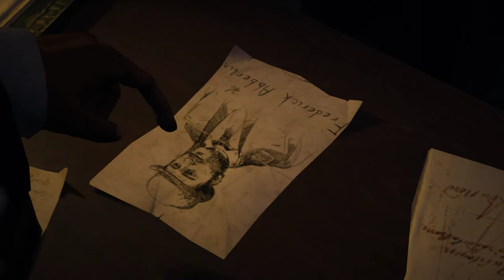Assassin's Creed Syndicate / Whitechapel / No comms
Not quite got all the mechanics right yet. Feels better than AC:Unity though.